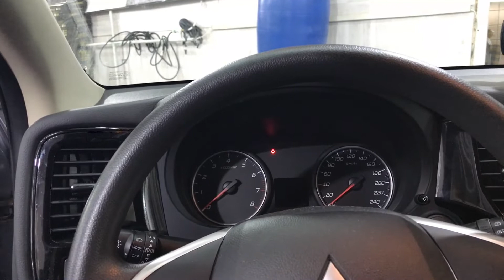Средний вариант шумки Мицубиси Аутлендер. Создание спокойствия и домашнего уюта на любой дороге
У аутлендера сегодня появится замечательная шумоизоляция! И "виноваты" в этом будут наши мастера. Благодаря их слаженной работе, из ворот нашего сервиса ежедневно выезжают невероятно комфортные автомобили, в салоне которых нет ни единого лишнего звука. Несомненно, не стоит забывать и о производителях материалов - мы используем в своей работе их замечательные продукты, которые отлично показывают себя в условиях реальной эксплуатации. Связка опытных мастеров и качественной шумки рождает комфорт. Комфорт, достойный премиум-класса - и это не пустые слова, а отражение реальных ощущений от проведенной процедуры. Даже шумка среднего уровня способна подарить удовольствие от вождения!